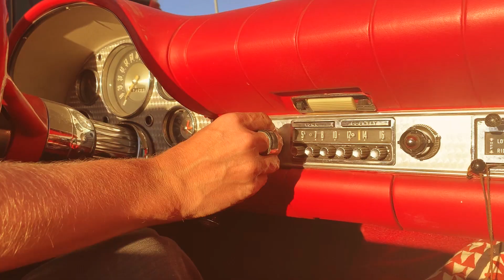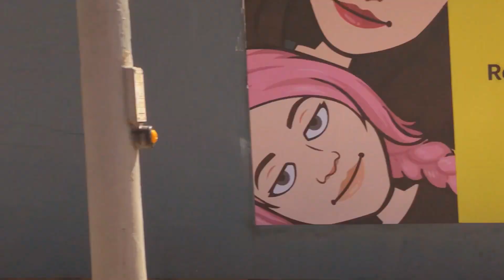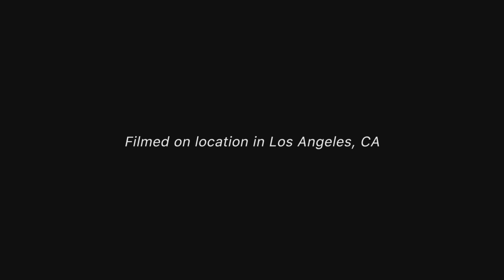Northern Lite feat. MAMA - California (Evolution Album)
A History of Love Tour 2023 / 2024

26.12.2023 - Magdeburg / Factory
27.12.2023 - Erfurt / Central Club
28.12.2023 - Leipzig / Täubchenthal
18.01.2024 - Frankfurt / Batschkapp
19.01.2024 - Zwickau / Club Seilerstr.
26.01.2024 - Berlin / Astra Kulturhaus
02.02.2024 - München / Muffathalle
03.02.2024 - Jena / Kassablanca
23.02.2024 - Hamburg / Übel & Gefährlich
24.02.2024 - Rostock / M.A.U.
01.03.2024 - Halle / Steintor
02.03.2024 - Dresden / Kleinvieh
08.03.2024 - Cottbus / Scandale (Bunter Bahnhof)